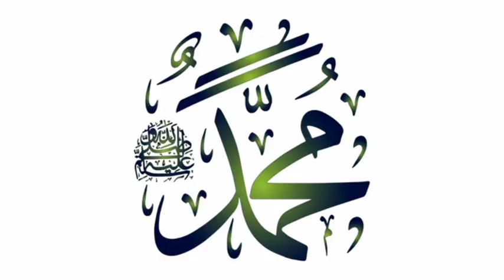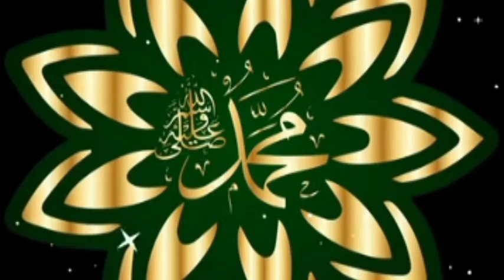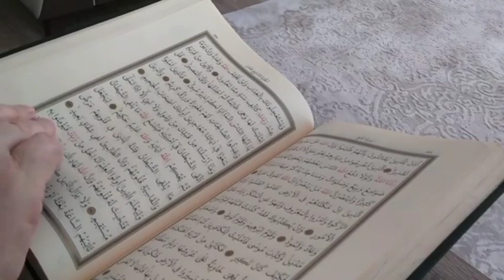23 people murdered in Balochistan | بلوچستان میں لوگوں کا نا حق قتل | Islamic Era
23 people murdered in Balochistan | بلوچستان # میں لوگوں کا نا حق قتل
"Tragedy strikes Balochistan: Innocent lives lost, families torn apart. The recent devastating incident in Balochistan, Pakistan, has left a trail of destruction and heartbreak. As Islam teaches us, 'Whoever kills an innocent person, it is as if he has killed all of humanity' (Quran 5:32). Let's come together to condemn this senseless violence and pray for the victims and their loved ones. Watch to learn more about the incident and how we can make a difference
kisi musalman ko na haq qatal karne ki 4 (four) sazayen?